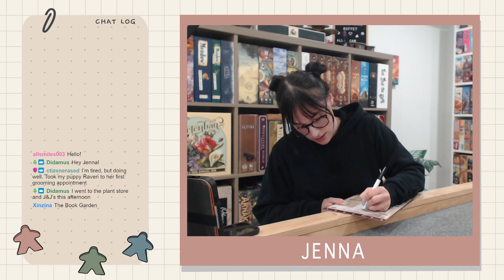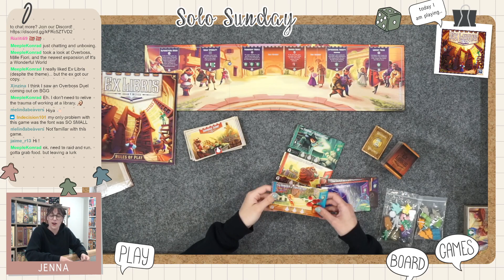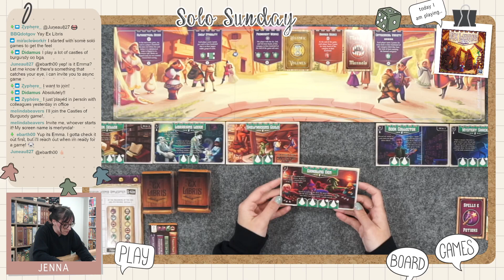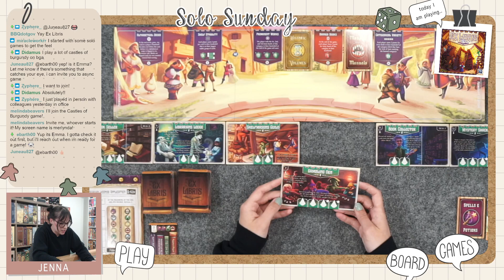Playing Ex Libris Solo! Let's organize some books! | SOLO SUNDAY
This SOLO SUNDAY was live on: April 19th 2023

00:00 intro
09:59 stream begins

✿ Interested in a game I played or talked about? ✿
Be sure to check out your FLGS (Local Friendly Game Store), check out the publishers website or look up an online game store in your country!

Top down camera - Canon EOS 80D
Webcam - Logitech C920x HD Pro Webcam
Microphone - Blue Yeti Nano
Background Shelves - Ikea Kallax in Walnut & Billy Bookcases